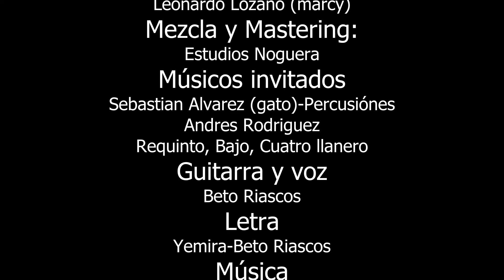Beto Riascos-Todo Contigo- (video Lyric)